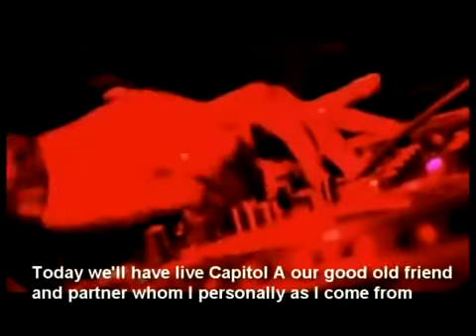Story: Rulers of The Deep at MTV Estonia!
VJ: Piret Järvis
Year: 2008
Location: vonKrahl, Tallinn